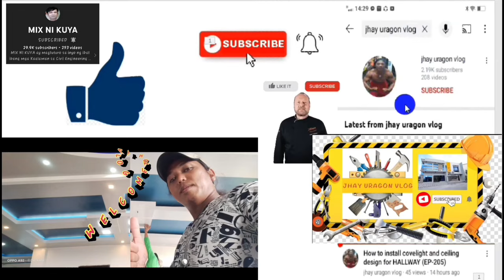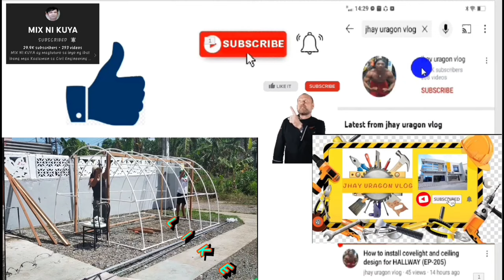Pag kabit ng Brix stone, Gate, at pag pintura sa fencing Blk,20 Tanauan Park Place (EP-388)